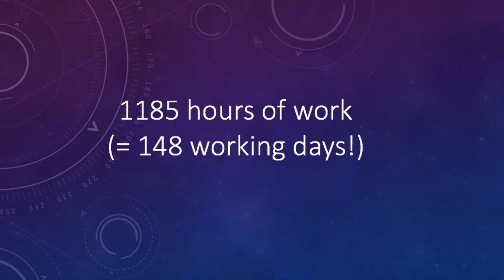Powercats - I believe in you